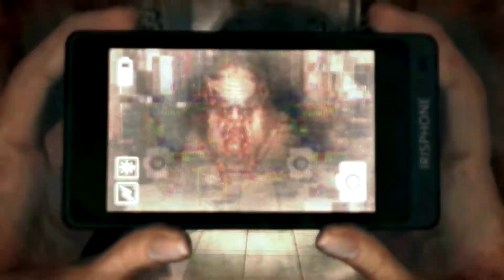Dreadout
Showing a little bit of Dreadout. I have the settings maxed. Some parts of the game looks ok and some not so ok. But the game is really good and worth the price to me.